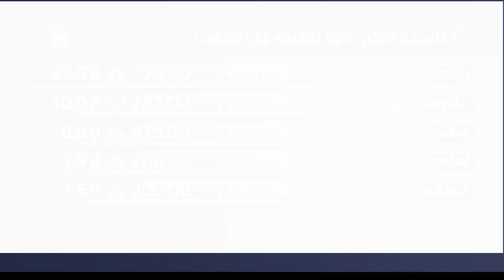تنفيذ مراجعة فوتسي راسل نصف السنوية على الأسهم الخليجية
بدء تنفيذ مراجعة فوتسي_راسل النصف سنوية على أسهم الشركات في الأسواق الخليجية